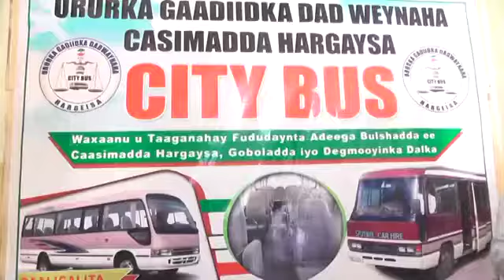Dawladda Hoose Ee Hargeysa Iyo Iskashadda Baslayda Oo Xal Ka Gaadhay Qiimo Korodhka Noolka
Dawladda Hoose Ee Hargeysa Iyo Iskashadda Baslayda Oo Xal Ka Gaadhay Murankii Qiimaha Basaska lagu Raaco